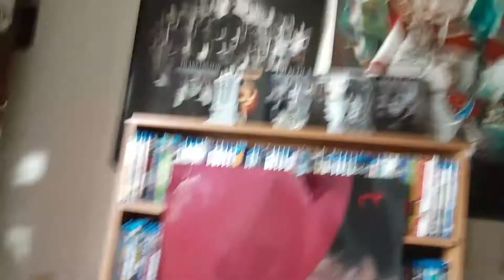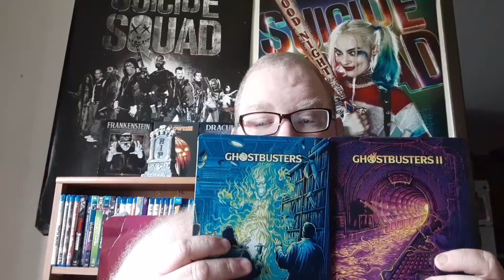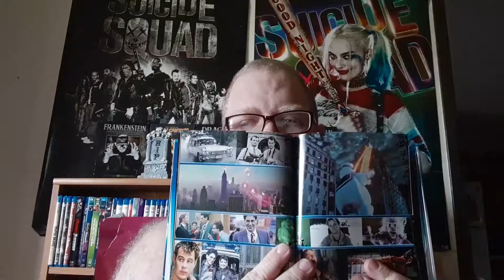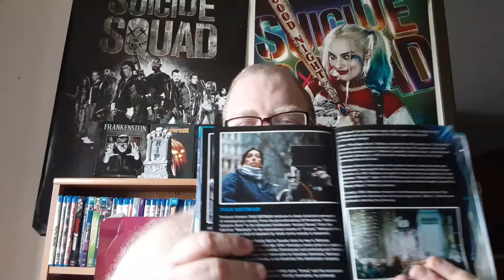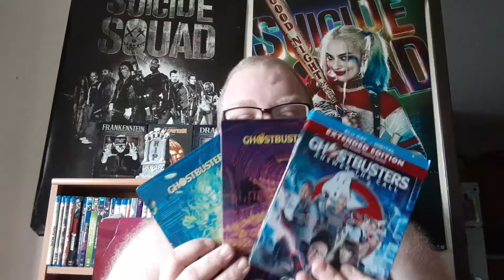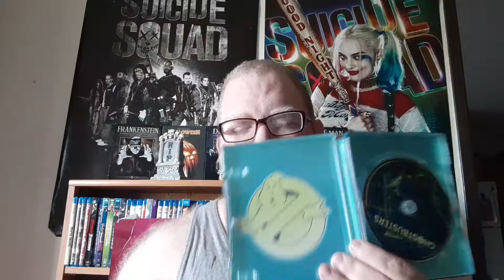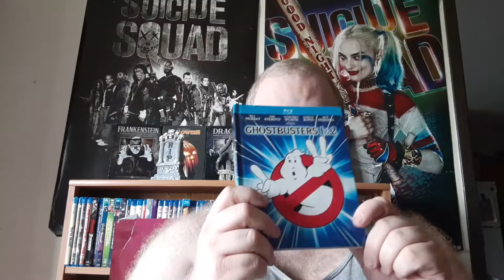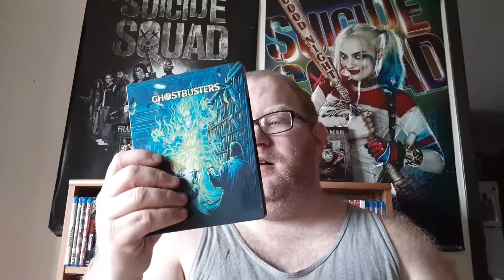Ghostbusters Review (SPOILERS)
My review for Ghostbusters